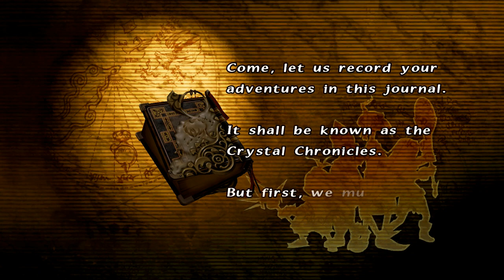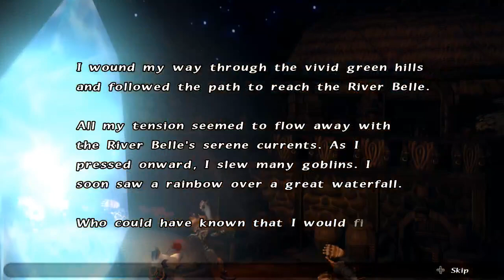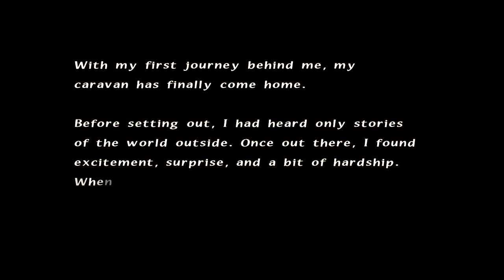Final Fantasy Chrystal Chronicles Remastered | Streamplay Pt 1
Bringing this to Youtube as well. First part my mic is muted cuz I'm a 'Professional' streamer.